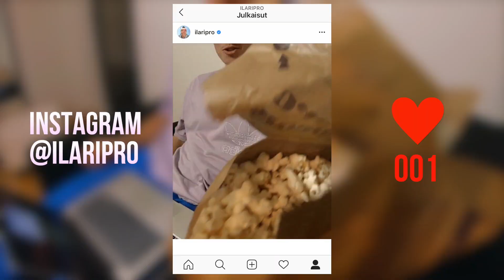Reagoin katsojien videoihin! #8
Reagoin teidän lähettämiin videoihin #8. Uskomattomia futistemppuja ja maaleja!

►Tykkää ja jaa kavereiden kanssa jos siltä tuntuu!